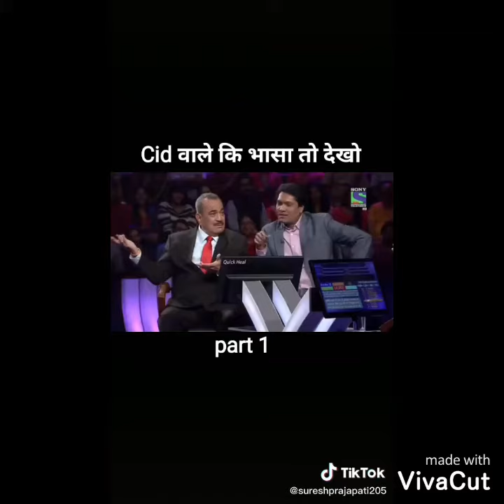Spider Man during quarantine